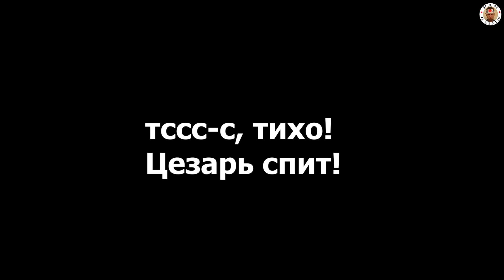Дом в Японии своими руками — Видео о Японии от Пан Гайджин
Привет. Я Пан, который живет в Японии вместе с пани Канами.  Мои будни и повседневные заботы,ремонт дома, радости, юмор и общение с японцами.
Помощь нашему каналу в крипте,ссылочки на криптокошельки ниже:
🎁биткоин（BTC）:
1Pw4hQJATxj9bCfhRCaFKBJBwQAq3F25K2
🎁bitcoincash（BCH）:
qzyk4hd6vg04yt58yzst5s7mjync36fztqgglgnhc6
🎁Єфириум （ETH）:
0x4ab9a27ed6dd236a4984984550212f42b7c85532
🎁лайткоин（LTC）:
LLpmu7H2fJyyUv1Kxk4RnenVzpWsWBuGfS

ВСе новости будут выходить теперь на TELEGRAM
теперь ты не пропустишь выход нового видео на канале и вовремя получишь уведомление!!!
Хочешь тоже инвестировать в биткоин и другие криптовалюты? Тогда тебе нужна эта биржа,начни инвестировать уже сегодня. Думай о будущем сегодня, а не завтра. Биржа криптовалюты:
ССылка на меня гугла эксперта

Канал пан Гайджин покажет не просто, что такое Япония, вместе с пан Гайдзин вы узнаете настоящую Японию. Правда о Японии можно узнать только на канале Pan Gaijin.
На канале пан Гайдзин не только путешествия, но и аниме, отношения с японками, быт японцев, иммиграция в Японию, японская кухня.
А так же стрим из Японии (прямой эфир), можно посмотреть только на канале пан Гайдзин.
Он же пан Гайджин, он же самурай Pan Gaijin. Банзай